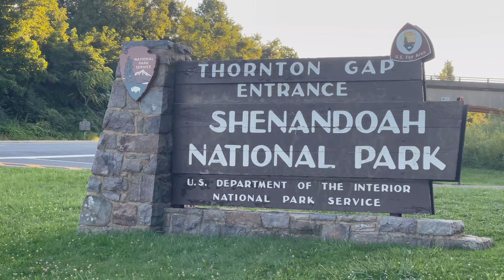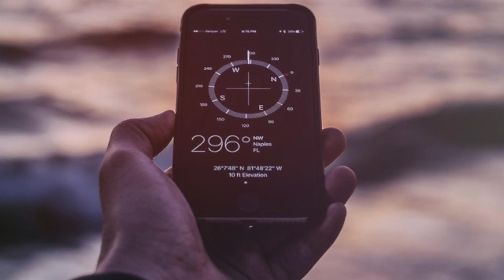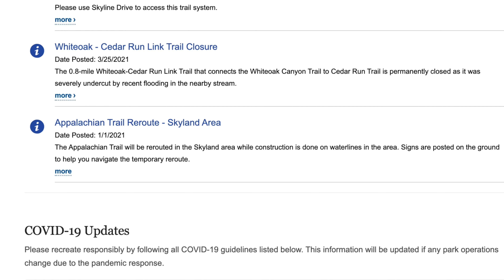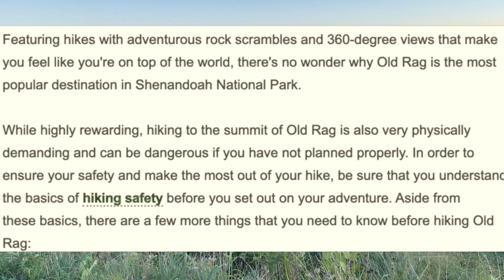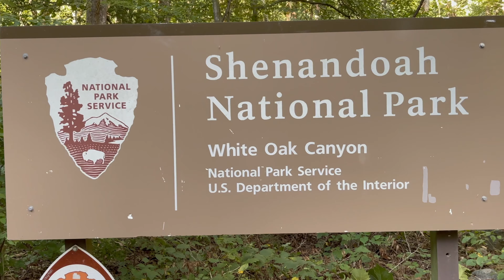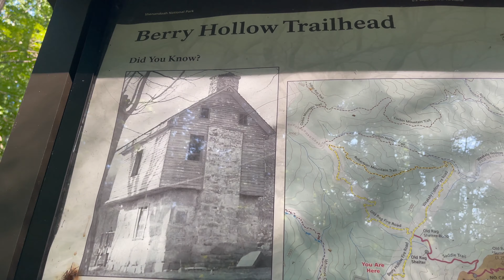Better Outdoor Adventures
Better Outdoor Adventures is not just the name of this video, but it’s also the name of a new playlist on the channel. In this video, and in this new playlist, we’re going to talk about lessons Caroline and I have learned over the years when it comes to planning the best outdoor adventure. Get ready for an amazing mountain view experience in Madison County Virginia! Most of the time we’re showing you amazing views from Skyline Drive Shenandoah National Park Virginia, but in this video, we’re in the Valley looking up to Skyline Drive’s amazing ridgeline and then on to one of the prettiest Appalachian Mountain Roads! We’re trying to find an alternate trail to Old Rag Mountain Virginia, on this fun mountain recon trip. We’ve learned that studying National Parks before you go is one of the best ways to enjoy a better outdoor adventure.

00:00 The Video
01:28 What we do
02:10 This Amazing Mountain
02:55 The Map
05:33 Information Gained
07:08 What They Said
10:46 Exploring by sight
13:32 What We Learned
15:33 Bonus